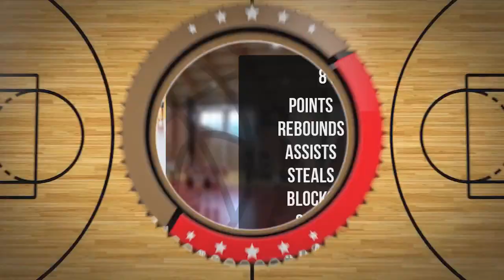Anna Boroń Player Mixtape DC93 Girls Brzesko 2023